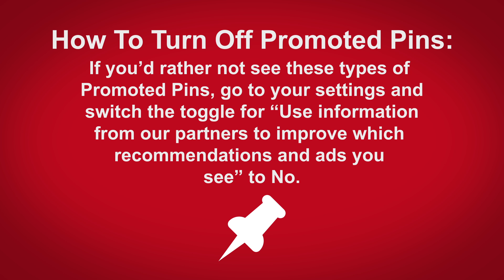Pinterest Customer Lists And Look A Like Targeting